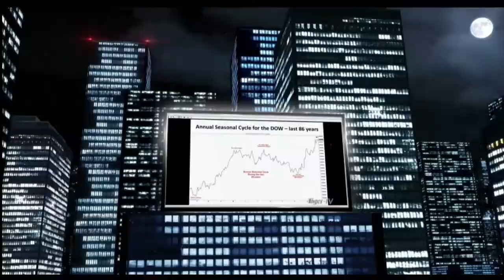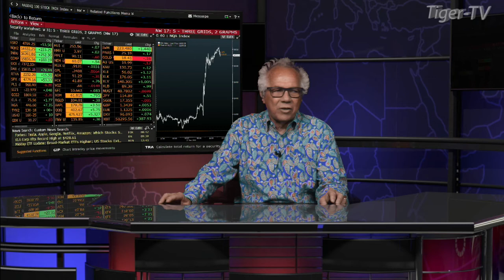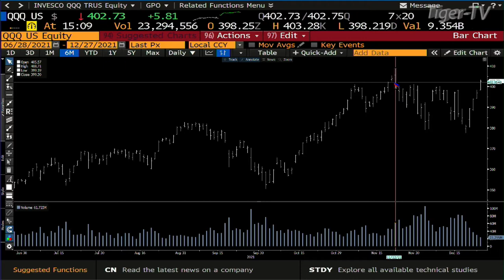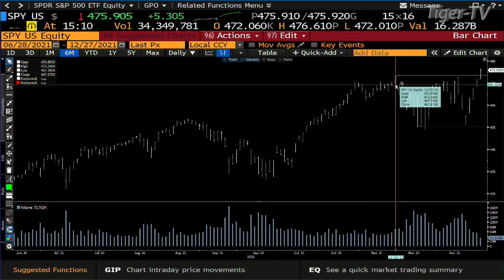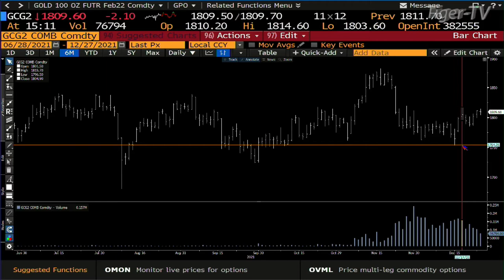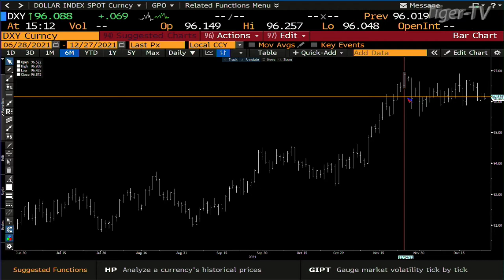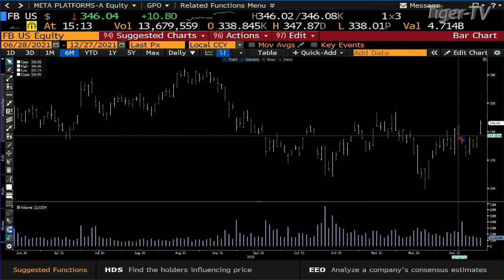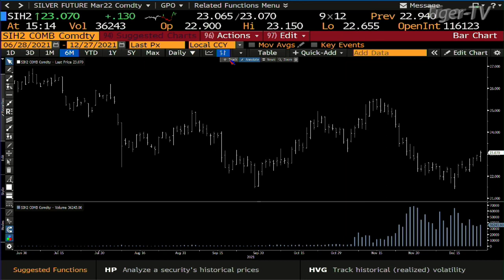December 27th, Daily Market Recap - 2021